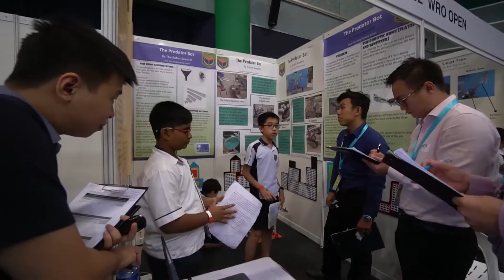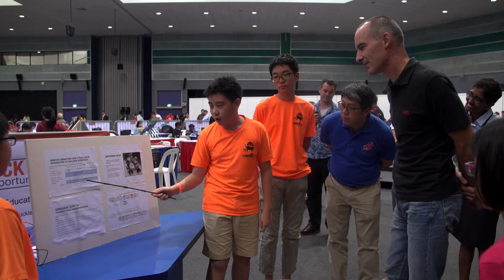National Robotics Competition 2017 - Highlights